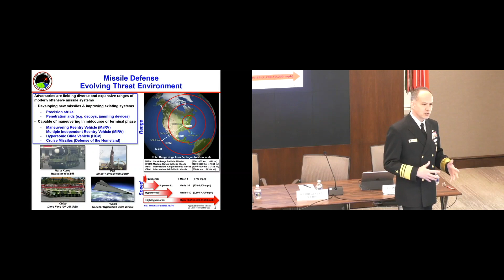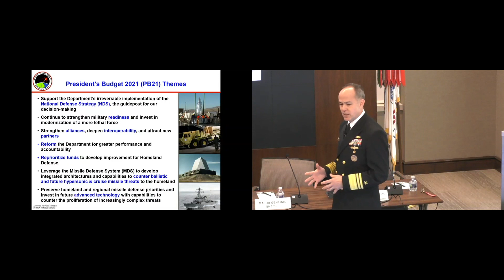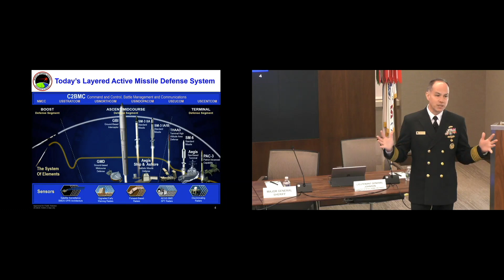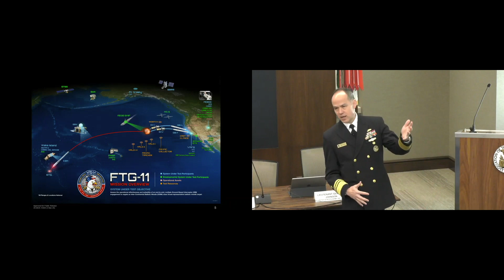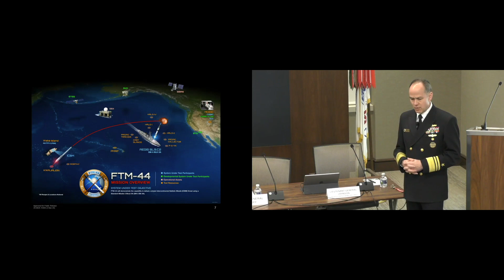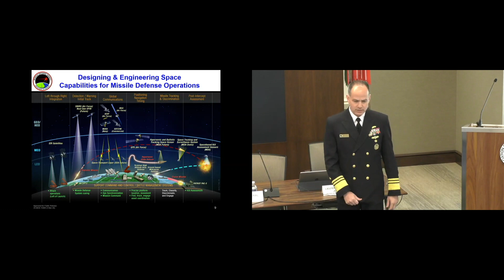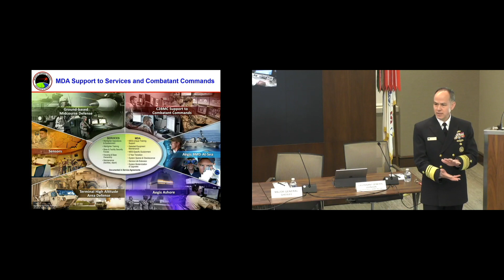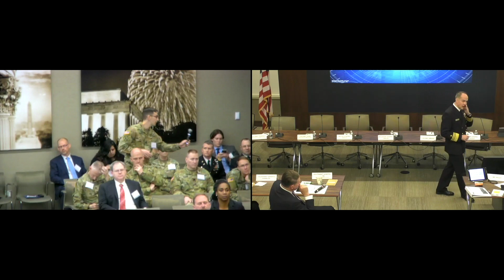Army SMD Hot Topic 2020 - VADM Jon Hill - Dir, Missile Defense Agency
AFTERNOON KEYNOTE SPEAKER

VADM Jon A. Hill
Director, Missile Defense Agency

AUSA HOT TOPIC: ARMY SPACE & INTEGRATED AIR & MISSILE DEFENSE
THEME – Army Space and AMD: Protection of the U.S. Homeland, Forces Abroad, Allies and Partners

A Professional Development Forum Presented by the Association of the United States Army

5 March 2020

General Gordon R. Sullivan Conference & Event Center – Arlington, VA